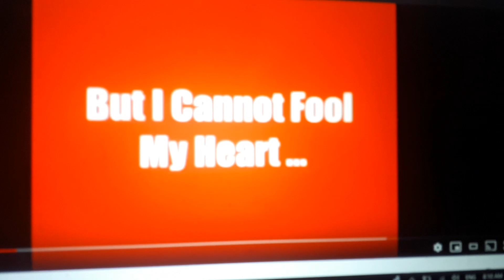Oliver The Woodpile Cat Part 11 - End Credits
That wraps for My Seventh Spoof! Coming Up Next is Romeoladdin. but wish me luck finish my tree spoofs. Enjoy and Comment!